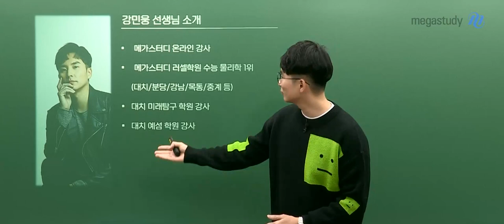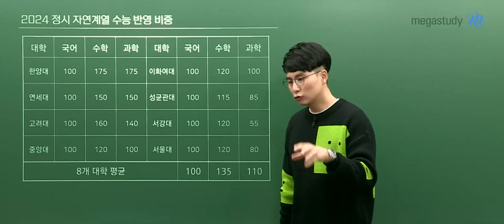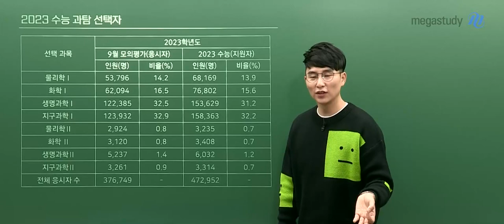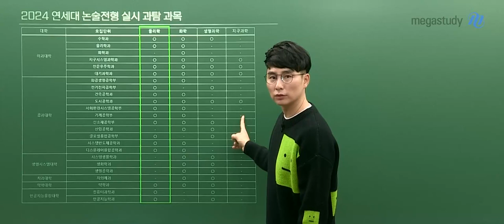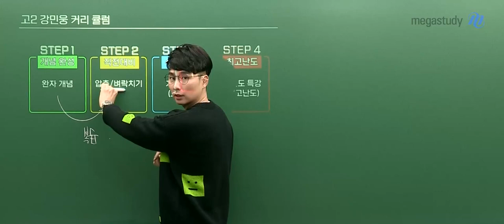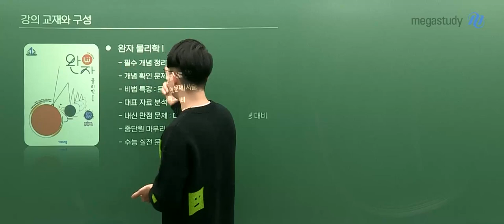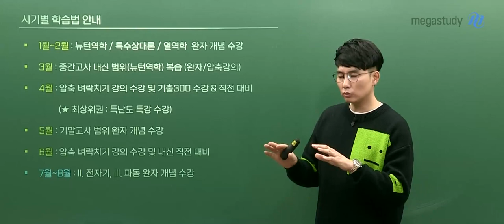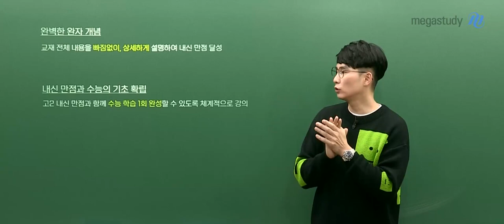[메가스터디] 물리학 강민웅쌤 - 물리학l 2023 NEW 강민웅 물아일체 내신대비 완자 OT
물리학 강민웅 선생님의 물리학l 2023 NEW 강민웅 물아일체 내신대비 완자 OT 영상입니다.